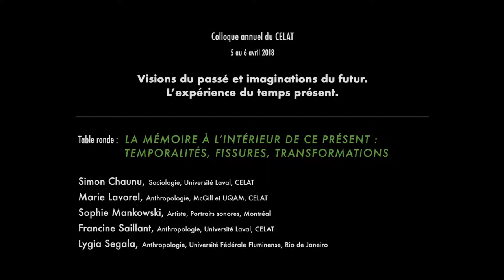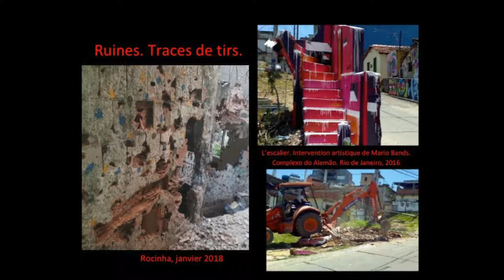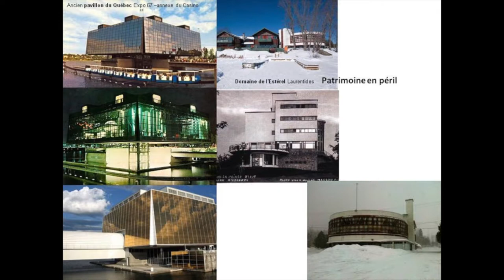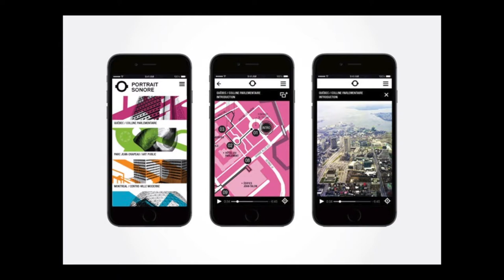Colloque annuel du CELAT 2018 - Table ronde 1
Table-ronde 1 -  La mémoire à l'intérieur de ce présent: temporalités, fissures, transformations
Proposée et animée par Jennifer Carter

Si, dans les paroles d’Andreas Huyssen, la représentation sous toutes ses déclinaisons prend forme dans la mémoire, quels modes (politique, social, symbolique) et métaphores (récupération, reconstruction, recherche) conviennent à la mémoire et à la représentation du présent, si incertain soit-il ? Comment les différentes postures – l’oubli, l’obsession, le souvenir, parmi d’autres – devant ce phénomène individuel et collectif permettent-elles d’établir de nouvelles relations avec les espaces et les temporalités du passé et à venir ? Les intervenant.e.s de cette table ronde aborderont les différentes philosophies et pratiques qui ont imprégné les actes et expressions de la mémoire sociale et culturelle dans l’espace public, pour penser autrement l’avenir.